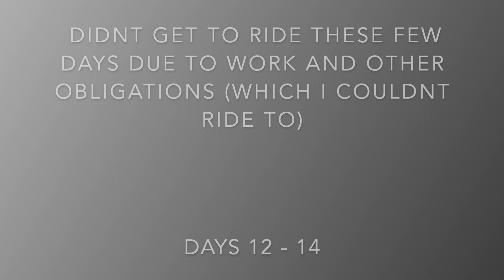Riding w/ GIRLS ONLY 💁🏻‍♀️ Huge female only riding event! | VlogMMER Days 12-16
Another day of riding and staying on trend with female-majority rides (not intentionally, just happens that I have lots of badass female rider friends)!

Today I went to an event hosted by @socalbikerchicks and took part in a large group ride to a bike event with raffles and games etc. Join me in this video to see what us girls get up to on our rides 😊

⭐️ Instagram: @dragoness.moto for more content ⭐️